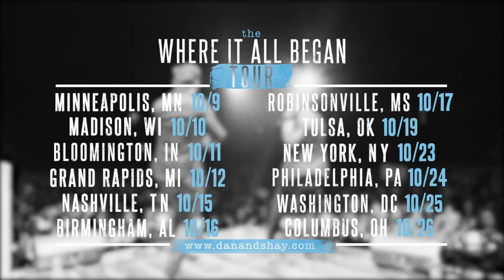Dan + Shay - Where It All Began Tour Announcement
LISTEN TO OUR NEW SINGLE "GLAD YOU EXIST" EVERYWHERE:
Join us on the 'Where It All Began Tour' this October! For on sale dates and ticket

October 9 - Minneapolis, MN - Mill City Nights
October 10 - Madison, WI - Majestic Theater
October 11 - Bloomington, IN - The Bluebird
October 12 - Grand Rapids, MI - The Intersection
October 15 - Nashville, TN - Cannery Ballroom
October 16 - Birmingham, AL - Workplay Soundstage
October 17 - Robinsonville, MS - Horseshoe Tunica
October 19 - Tulsa, OK - Cain's Ballroom
October 23 - New York, NY - Highline Ballroom
October 24 - Philadelphia, PA - The Trocadero Theatre
October 25 - Washington, DC - 9:30 Club
October 26 - Columbus, OH - Newport Music Hall
August 1 - New York, NY - Madison Square Garden